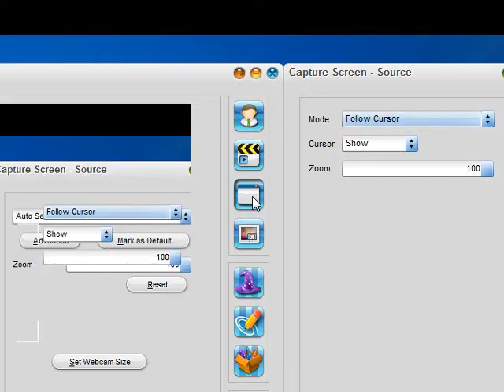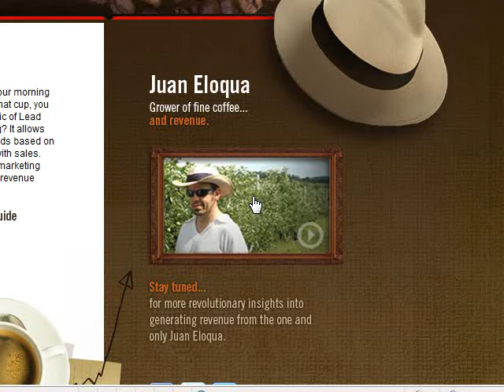Marketing Content - One-Off vs. Series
In this video post, the Fearless Competitor describes the power of a series of marketing content vs, the one-off content most marketers do today.